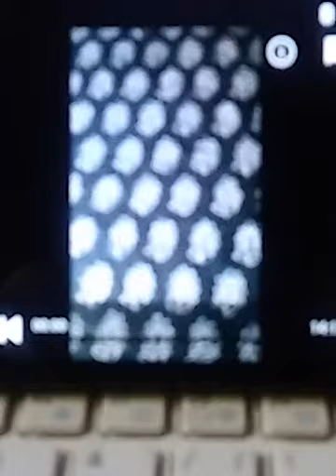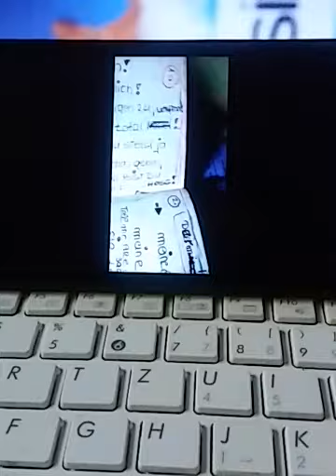Der Drache und das Mädchen.